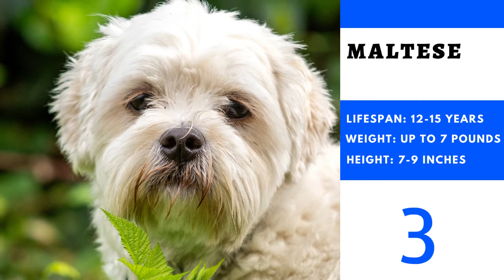Top 10 Bearded Dog Breeds With Their Height, Lifespan and Weight | Petofy - Everything Pets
This is a quick video on the top 10 bearded dog breeds with their height, weight and lifespan details. If you are looking for a bearded dog breed for adoption then this video will help you to choose the best-bearded dog breed for your home.

Here are the top 10 bearded dog breeds.

Bearded Collie
Standard Schnauzer
Airedale Terrier
Scottish Terrier
Brussels Griffon
Wheaten Terrier
Shih Tzu
Yorkshire Terrier
Lhasa Apso